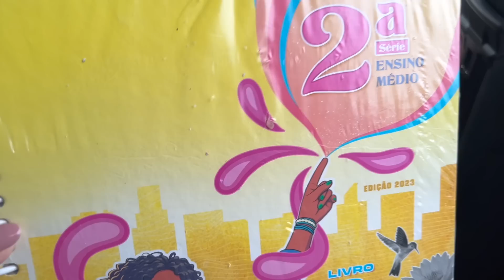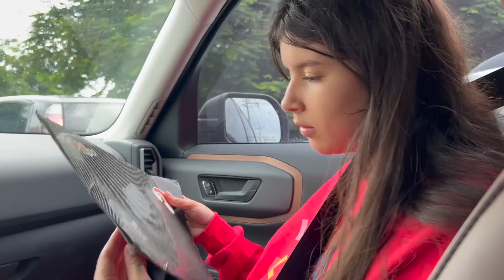BEL FOI PARA A COORDENAÇĀO